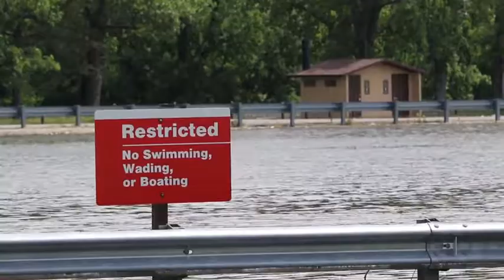Oologah Water Release (2019) 🇺🇸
🔴 [Author]:
Video by Preston Chasteen

🔴 [Unit]:
U.S. Army Corps of Engineers, Tulsa District

🔴 [Location]:
Ok, United States

🔴 [Description]:
Water being released from the auxiliary spillway at Oologah Lake, near Oologah Oklahoma, at the rate of 65,000 cubic feet per second or 455,500 gallons per second.  The U.S. Army Corps of Engineers, Tulsa District's engineers and hydrologists monitoring the situation 24/7 and we are continuing to update our hydrology models to ensure public safety. The U.S. Army Corps of Engineers will continue working to lessen the impacts brought on by weeks of heavy rainfall across Oklahoma and Kansas watersheds.

🔴 [VIRIN]:
190526-A-IF821-1001